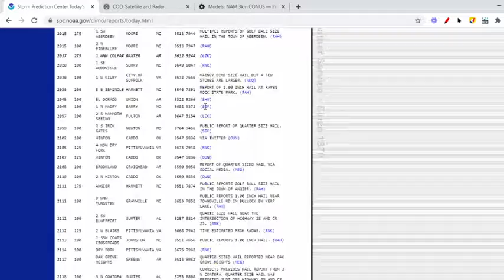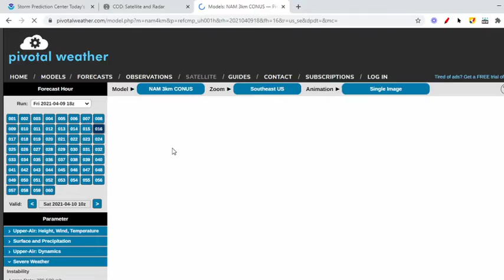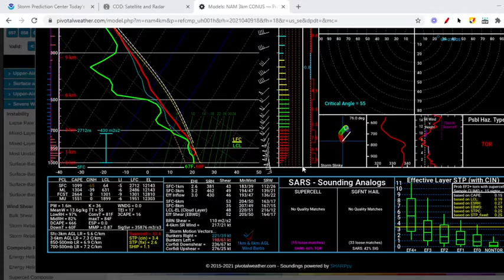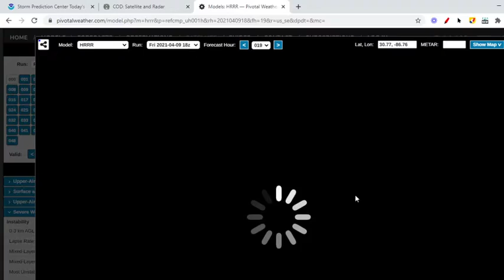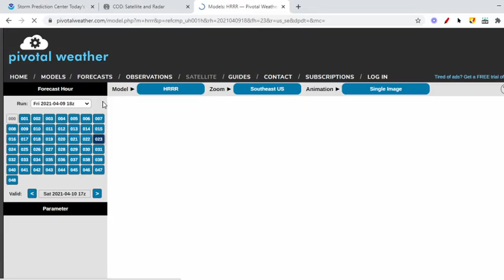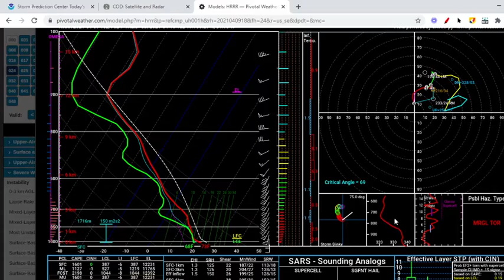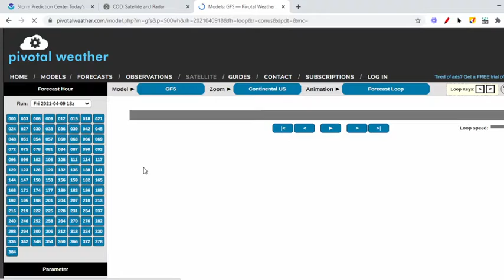Update on tonight's severe weather outbreak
Hello everyone, thanks for 260!